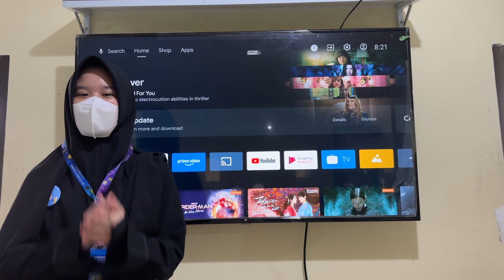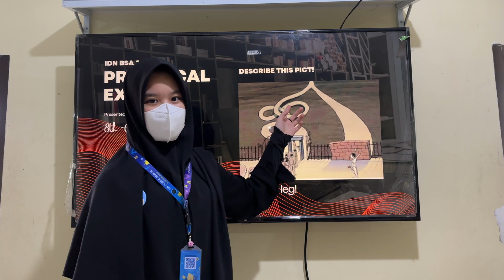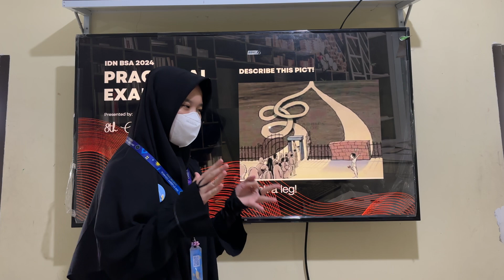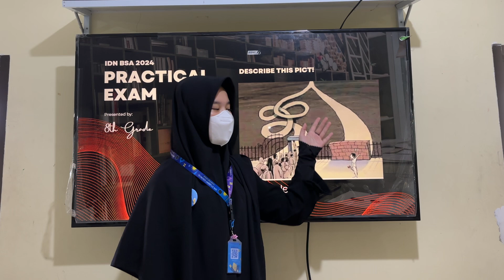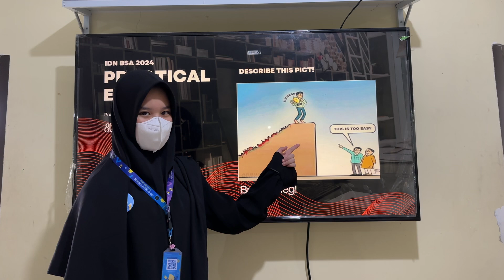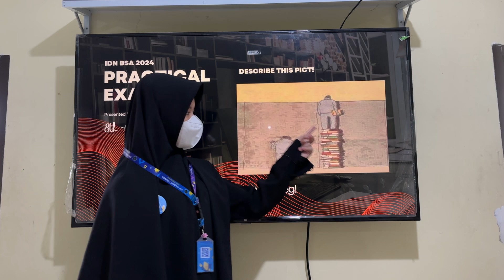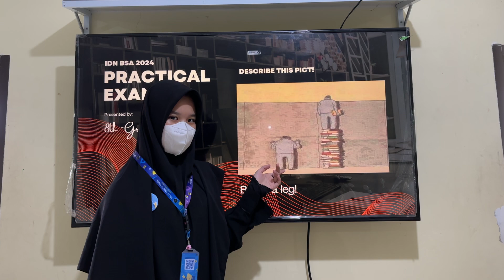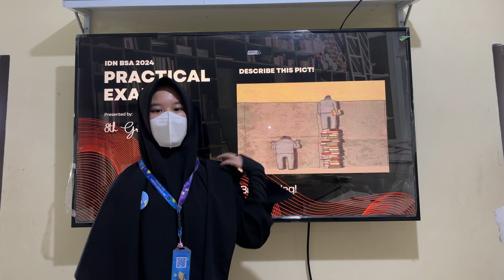Practical Exam - Zianka SMP IDN Akhwat